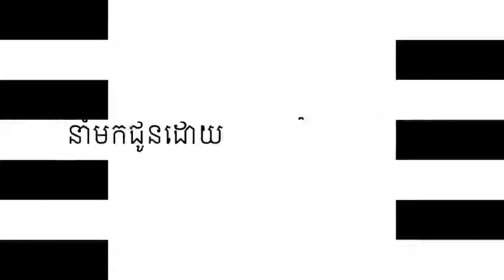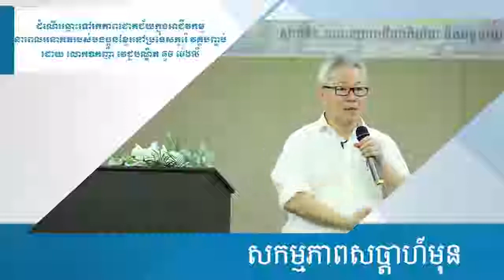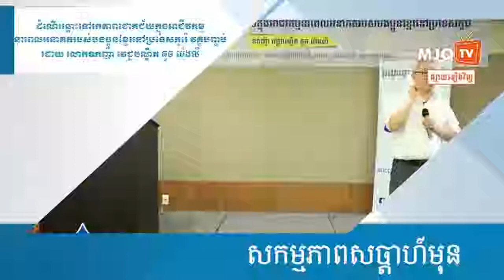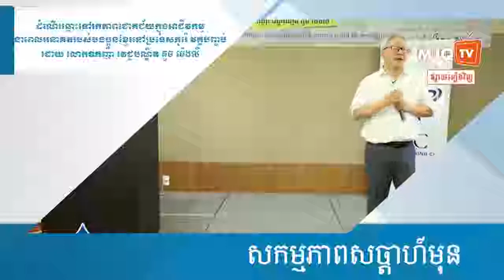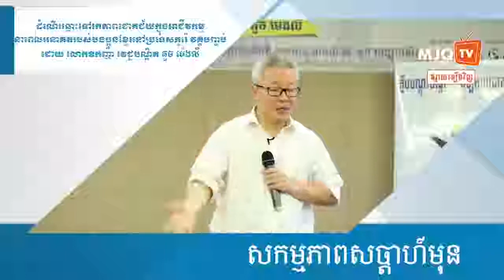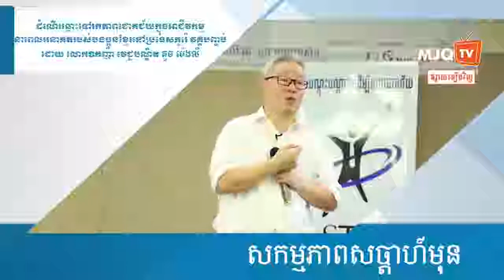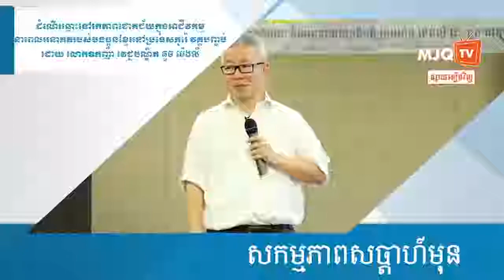Journey Towards Future Business Success Final Part | Oknha Dr. Mengly J. Quach | 20180818